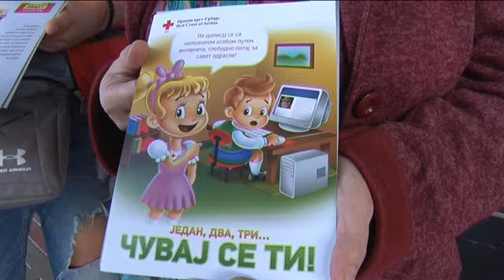18 10 stand crvenog krsta